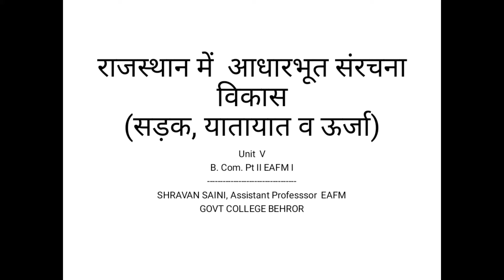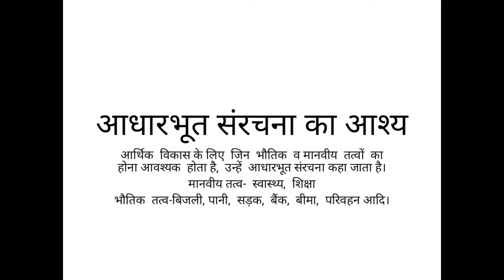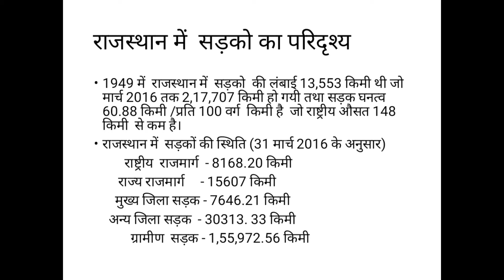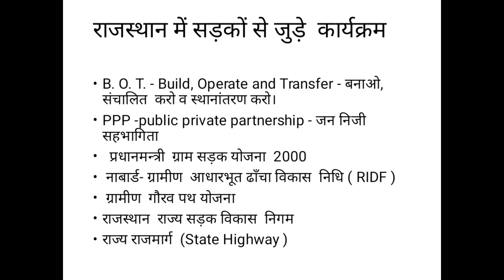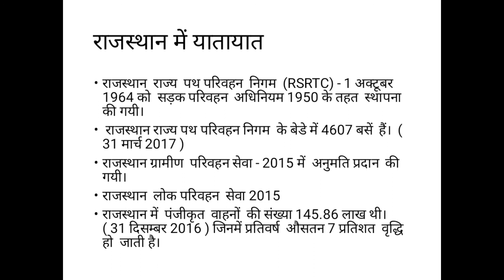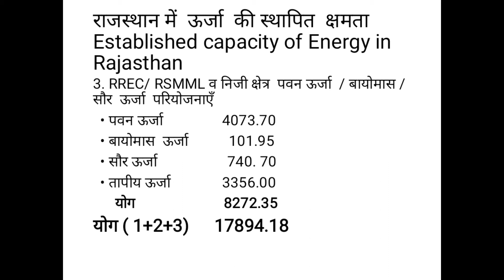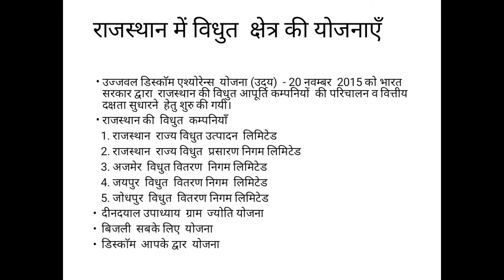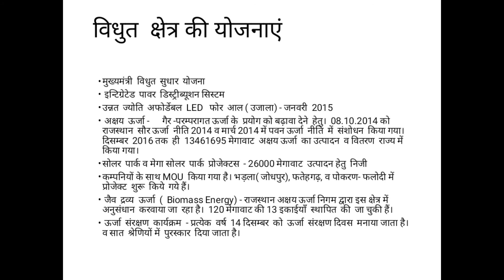राजस्थान में आधारभूत संरचना विकास -1 B. Com.Pt II EAFM I